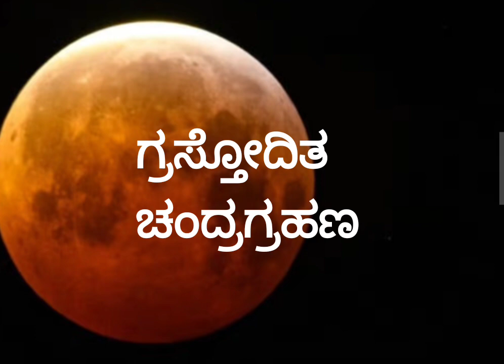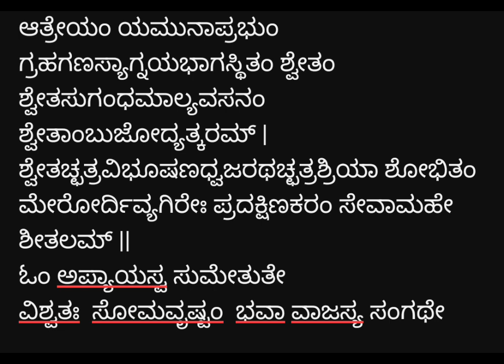ಗ್ರಹಣ ದೋಷ ಪರಿಹಾರಕ್ಕೆ ನಾಳೆ ತಪ್ಪದೆ ಈ ಶ್ಲೋಕ ಪಾರಾಯಣ ಮಾಡಿ ,ದಾನ ಮಾಡಿ ,grahan dosh pariharakke stotra ,daan